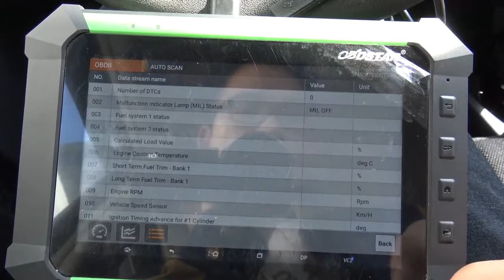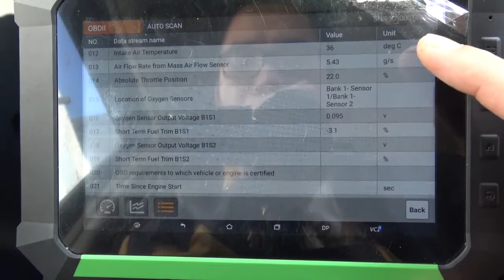TOYOTA VIOS OBDII Engine Diagnosis